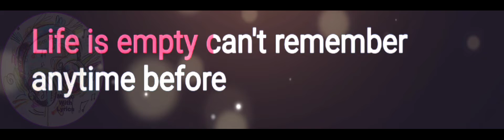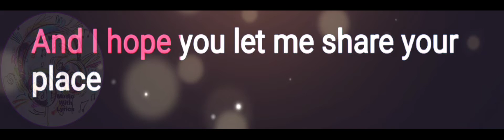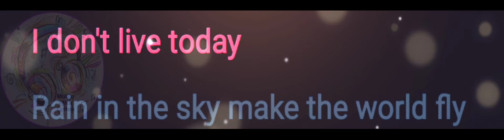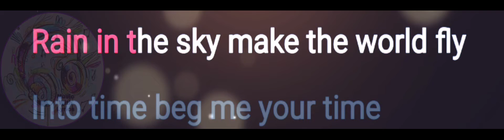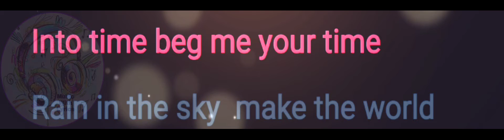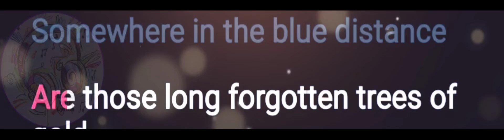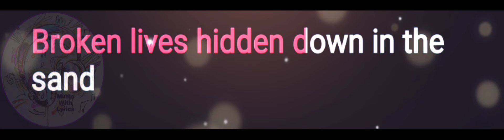Fly to the Rainbow | Scorpions | Lyrics Video